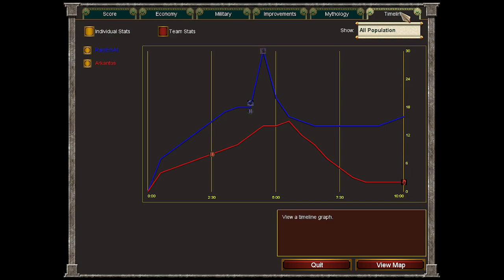AGE of MYTHOLOGY - THE VILLAGER RUSH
This technique is dumb, lol. Only works against clueless Atlanteans.